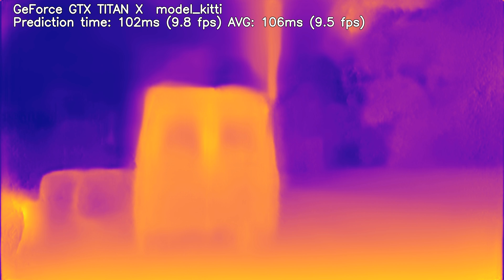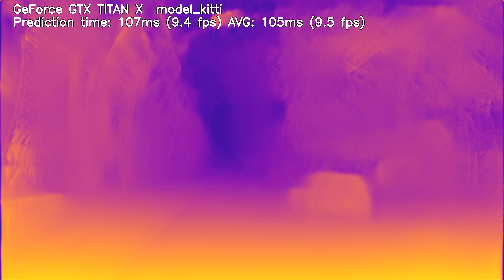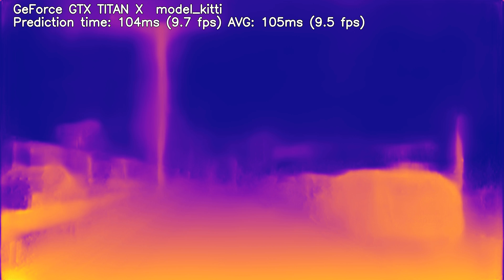Tensorflow Monodepth - Kitti dataset - Geforce TITAN X